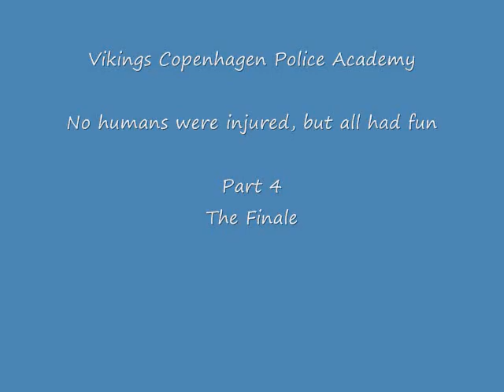Vikings, Copenhagen Police Academy Part 4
A group of recruits having fun recreating days of old. No injuries, but lots of beer consumed and lots of laughs. Not the best quality, but I had laughs as well...